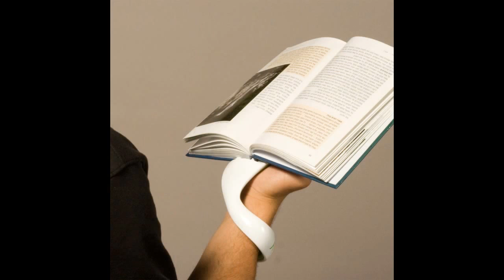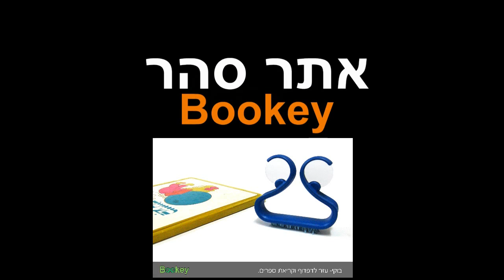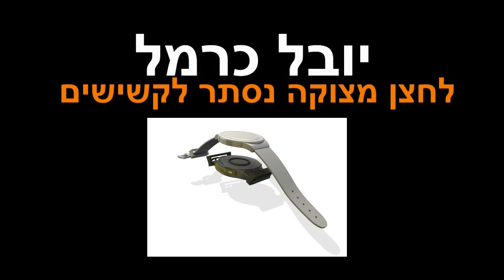הזוכים בתחרות עמותת מילבת לפיתוח מוצר 2011